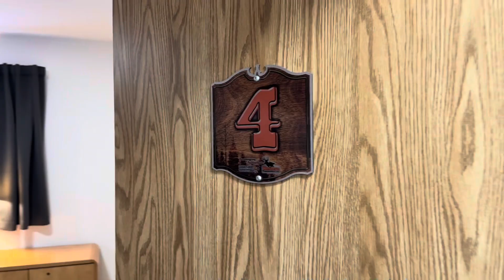Western Trophy Great Grey Outfitters Saskatchewan Canada Lodge Life